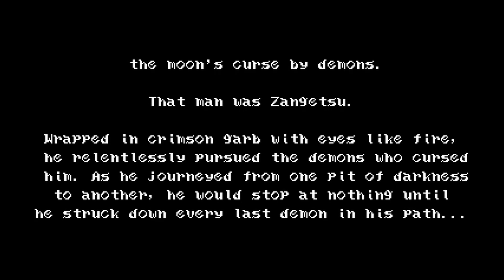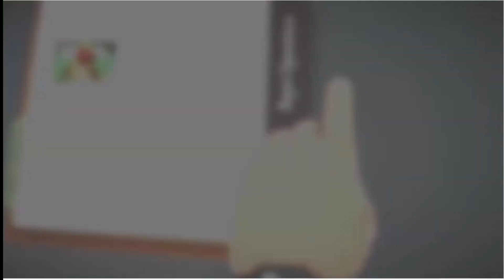YNIN's Cartridge Blowers Ep.190 - If a Doctor Malpractices in the Woods and No One is Around to See.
This week we play games we've seen the other hosts play in episodes past. Cody gets on the train to big amorphous hand creature-ville in Bloodstained: Curse of the Moon. Matt learns to love the bomb in Scribblenauts Unlimited, and Nikki basically just spends 8 minutes murdering a prone guy in Surgeon Simulator. All this, and the Mario Movie cast list.

Cody
Nikki
Matt

Reviews
Final Fantasy Pixel Remasters (PC) (00:06:20)
Warioware Get it Together (SWITCH) (00:11:06)
Persona 5 (PC) (00:17:14)

Upcoming Releases
Mario Movie (00:19:29)

Games Played
Theme : Jealousy Week

Cody: Bloodstained: Curse of the Moon (From Episode 159) (PC) (00:28:06)
Matt: Scribblenauts Unlimited (From Episode 32) (PC) (00:41:26)
Nikki: Surgeon Simulator (PC) (00:57:35)